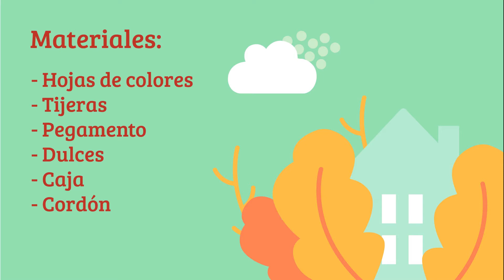Caja de chocolates para San Valentín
Gracias por venis a La Casita Curiosa. El día de hoy te comparto una caja de dulces y chocolates muy curiosa, ya que cada bolsita incluye una golosina diferente para sorprender a tus seres queridos.